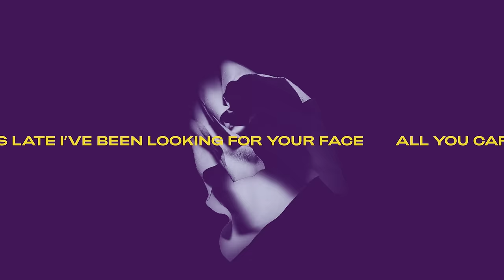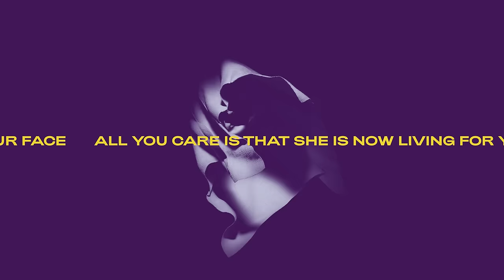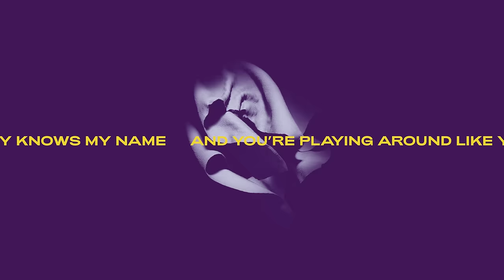Milk & Bone - Faded (Official Audio)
Animation and editing by Félix Gourd